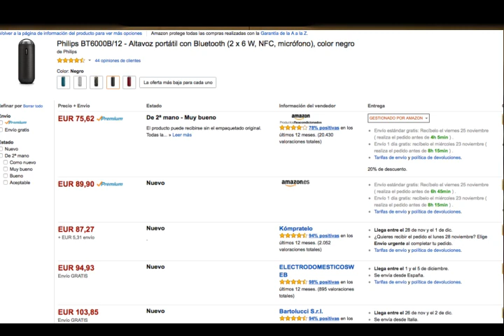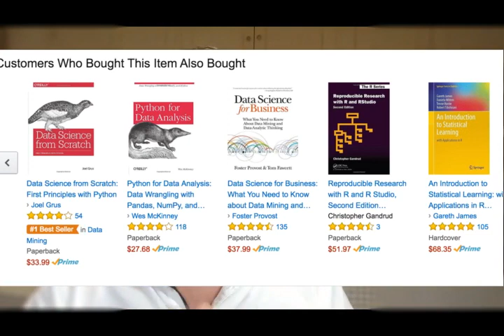🔺 5 tips de ventas que usa Amazon🔺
Entender al consumidor es en psicología un proceso lento,  porque básicamente es vago  e inconcreto Una de las marcas que ha usado trucos de Psicología,  neuromarketing , es Amazon.Estos son sus tips.

Hoy el retailer más grande del mundo por beneficios y por capitalización y el segundo después de Alibaba el número de ventas.
Amazon ha usado múltiples maneras de crecer técnicas de growthhacking etcétera etcétera,  pero afirman ellos que sus 5 mejores trucos son psicológicos y son los siguientes.

El poder de los gratis , freemium.
No hay que olvidar que Amazon es un buscador , por eso se considera que al ser un marketplace al  ofrecer todas las categorías, comparaciones y todos los productos, está ofreciendo realmente todo para que  tomemos una decisión. Amazon ofrece envío gratuito a uno o dos de los productos que nos enseña aunque realmente el envío no es gratuito, está incluido en el precio del producto.Pero como somos como ovejas pulsamos el que pone free delivery para de alguna manera este free delivery.

Hacer que Amazon pulse en el producto que Amazon desea,  simplemente poniendo el envío gratuito, se le llama también el efecto desayuno, es muy conocido en el mundo turístico porque la gente prefiere un hotel desconocido a otro que es bueno si se le ofrece el desayuno gratis .Si pusiéramos el desayuno 2 € no funcionaría  el truco. Amazon ha usado y usa  este pequeño truco para la venta de vídeos,  música …

El segundo truco que se ha usado también muy psicológico, digámoslo así, es la consistencia o coherencia y aquí entraremos a hablar de Amazon Prime.Porque seamos honestos, muchos  hemos dicho que si al Amazon Prime porque era gratuito y para  probarlo al principio, y además como nos lo cobran una vez al año y no es mucha cantidad ... nos olvidamos de cancelarlo...

Solemos repetir patrones y como ya estamos en prime ... para qué nos vamos a dar de baja.

Las recomendaciones.

El tercer truco son las recomendaciones, la prueba social se le llama, las estrellitas, es una de las más inteligentes que ha puesto Amazon en su propia tienda.Incluir reviews de cada producto. Realmente mucha gente va a Amazon solamente para ver qué opina de cada producto y se ha convertido en una fuente de Reviews de productos. Es curioso que según los múltiples informes,  el número de reviews afecta a las ventas,  pero no los medios en sí mismos. Ello quiere decir que si un objeto tiene muchos reviews será más comprado al margen de que sean muy buenos o muy malos.Sorprendente.Previsible.

El truco cuarto es el truco de que el primero pega dos veces. Se sabe que una vez has visto de un producto el primer precio,  juzgarás a los demás items  como más altos más caros o más baratos comparativamente con el primero que has visto. El primero es el que hace de referencia. Amazon lo que hace es ofrecer los precios más bajos en los productos que más se venden y ofrecer los precios más caros en los que son menos populares. De esta manera estamos pensando siempre que hemos obtenido la mejor oferta.
Y el último truco que usan es la escasez y la urgencia, nada nuevo bajo el sol , quedan 3 o quedan 4 ,quedan 2 días, quedan 3 minutos. esto funciona y es más viejo que ir a pié.